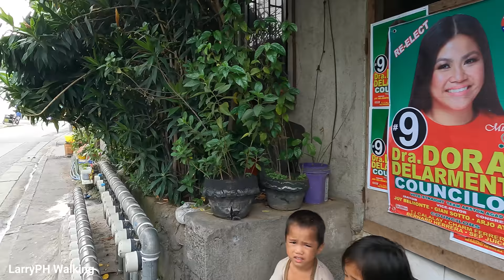REAL LIFE in PHILIPPINES | NICE WALK from Del Monte to Roosevelt Muñoz [4K] 🇵🇭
Video Street Walking Tour! Around Barangay Del Monte to Muñoz Project 7 Quezon City, Metro Manila Philippines.

Walk in this Video:
Valencia Street
Canseco Street
Tolentino Street
Osmena Street
Roosevelt Avenue
Roosevelt | Barangay San Antonio